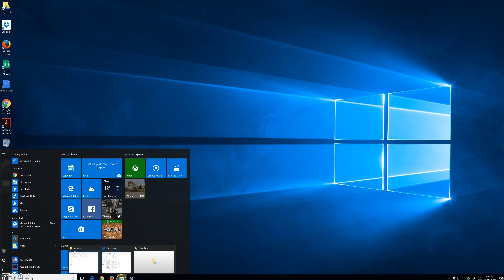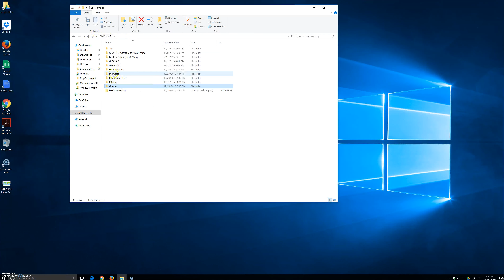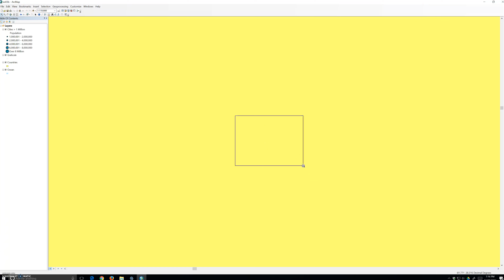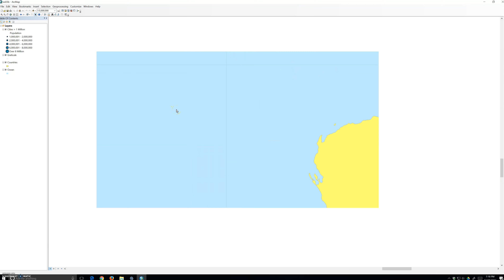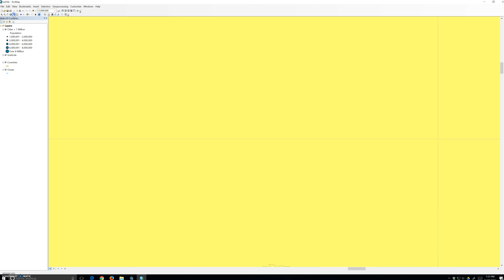Getting to know ArcGIS4